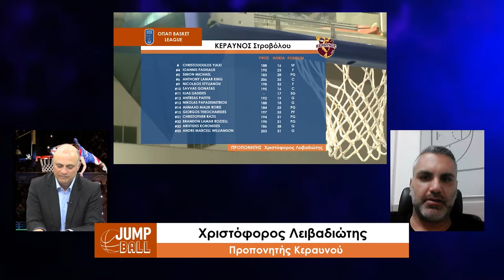Jump Ball - Επεισόδιο 1 - Συνέντευξη Χ. Λειβαδιώτη (10/03/2021)